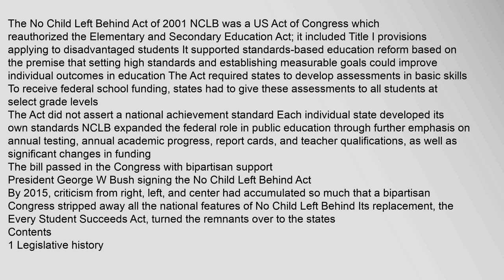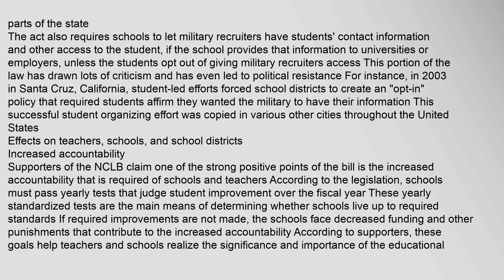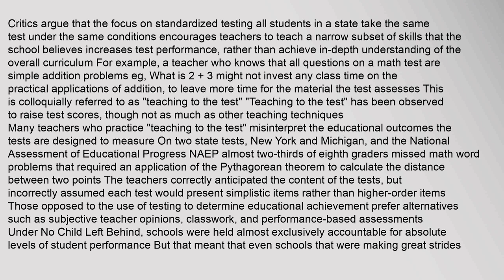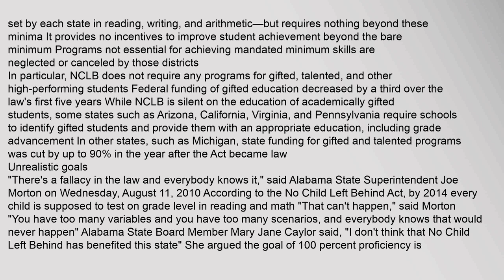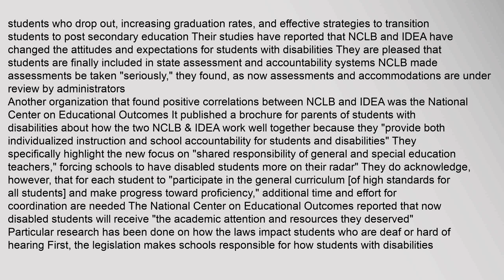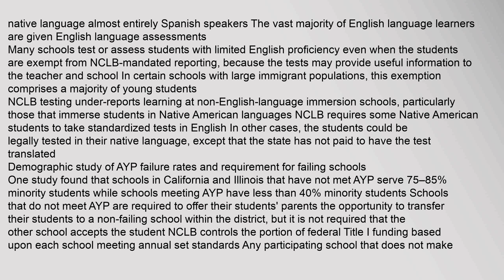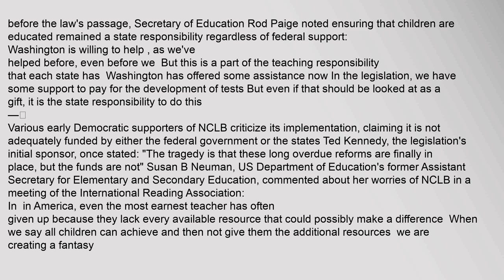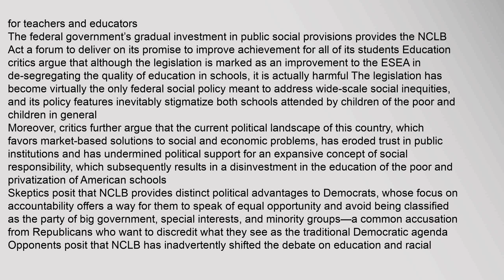No Child Left Behind Act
The,bill,passed,in,the,Congress,with,bipartisan,support5
President,George,W,Bush,signing,the,No,Child,Left,Behind,Act,